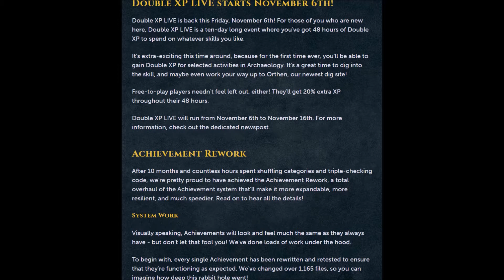Nors Updates 336 11/05/2020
The Funeral Party - The Cure

Cold - The Cure

White Lines - Grandmaster Flash

Everyday is Halloween - Ministry

I'm Putting All My Eggs in One Basket - Fred Astaire

Pet Sematary - The Ramones

Double X P will be live starting on November sixth, and will be active for the first time in base excavation with arc e all low gee at all digsites. After ten months, the achievement system has been totally overhauled with a polarizing new layout and added eight new categories with various sub-categories including lore for all you need to get the quest cape, combat listed in order of difficulty, and grace for all the shortcuts you can take within a limited period of time. Other people acted on instinct to chemical reactions catering to all shapes and sizes while claiming to seek personality on Friday. It got so uneasy with a small blade as a fixture on the scene to get her point across, that you could only allow yourself to sneeze with your eyes open on Sunday. Without being burnt up by the surroundings, Mighty Dave e dominated with his gold melting business in Al Kharid on Monday. We could say with pride there was tasty food for everyone in the family after a trip to the island. While the mini ones roamed the earth, the mighty ones continued to grow in Gill-lenore, to the point no cold heart could turn away and not be moved by their progress in the everlasting riddle yesterday.